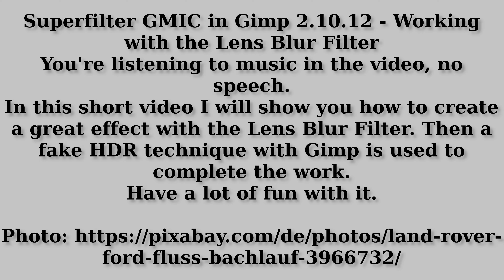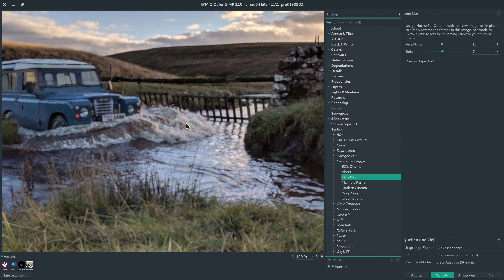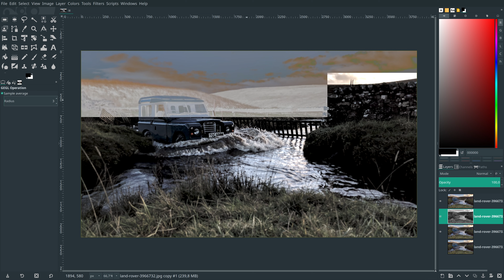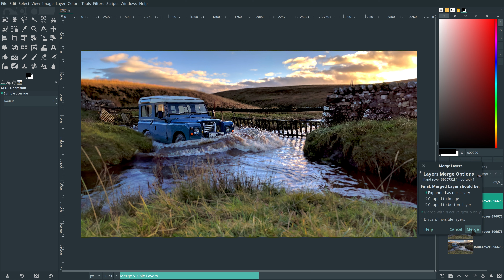Superfilter GMIC in Gimp 2.10.12 - Working with the Lens Blur Filter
You're listening to music in the video, no speech.
In this short video I will show you how to create a great effect with the Lens Blur Filter. Then a fake HDR technique with Gimp is used to complete the work.
Have a lot of fun with it.